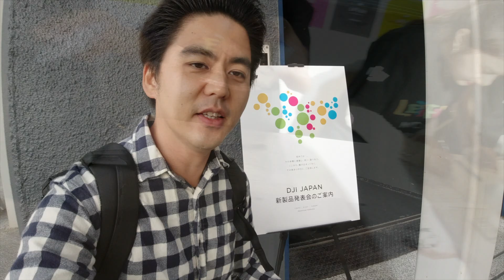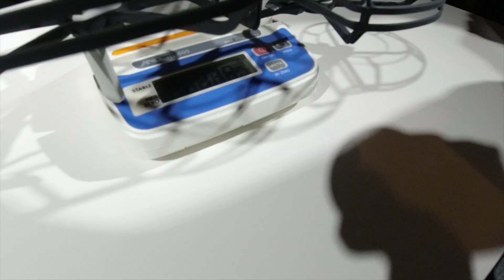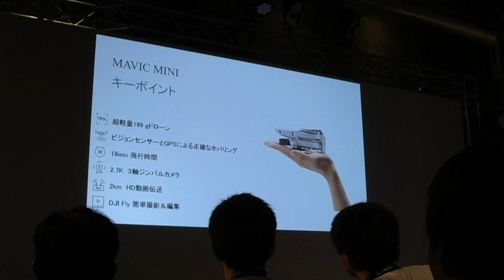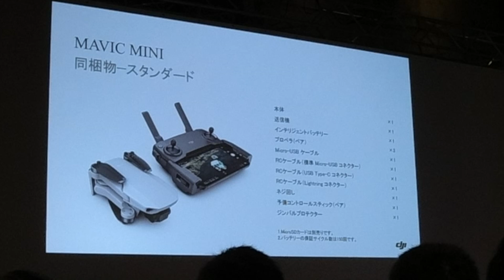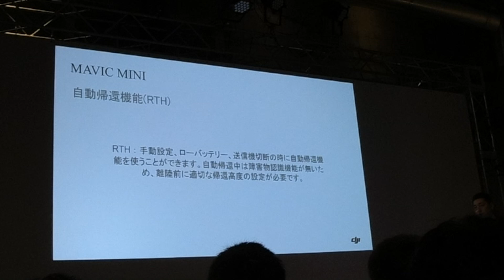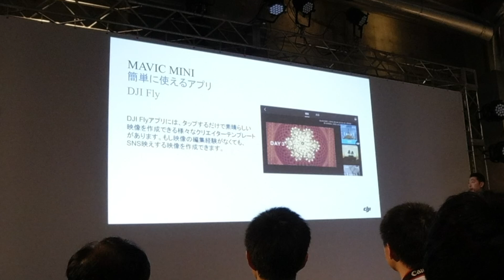DJI【Mavic Mini】発表会！最新ドローン199G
●水中ドローン専門店『ドローンテクニカルファクトリー川越』

株式会社ジュンテクノサービスへご連絡ください。

撮影機材
・sony α7Ⅲ
・sony SEL55F18Z

◆じゅん11の気ままなブログ

●DJI販売特約店『ドローンテクニカルファクトリー川越』

●ドローンスクール　『Dアカデミー関東埼玉校』

●水中ドローン情報@ドローンのササモモ

●ドローンスクールDアカデミー関東埼玉校のブログ

●スクール運営会社　株式会社ジュンテクノサービス

●最優秀賞いただきました！！